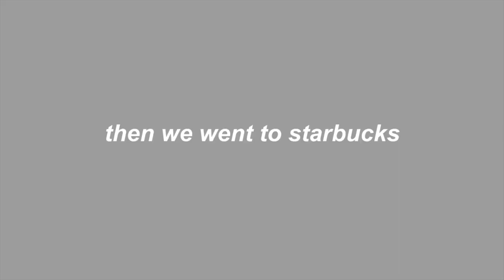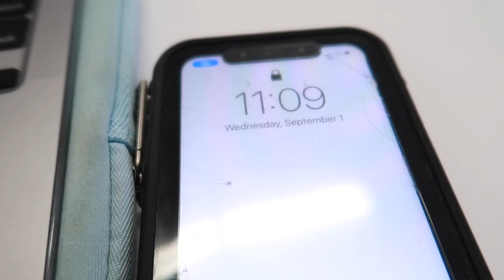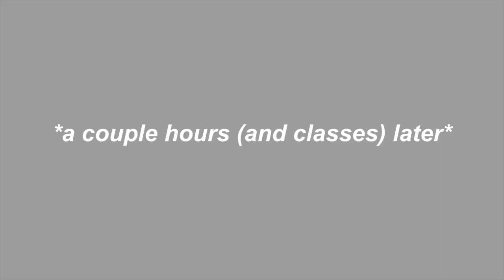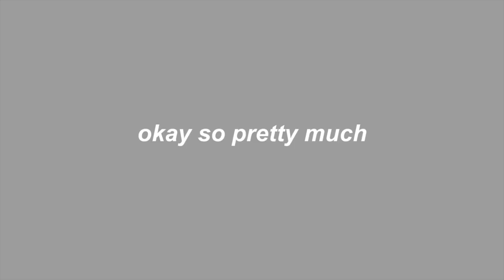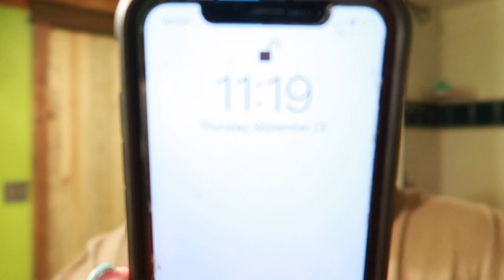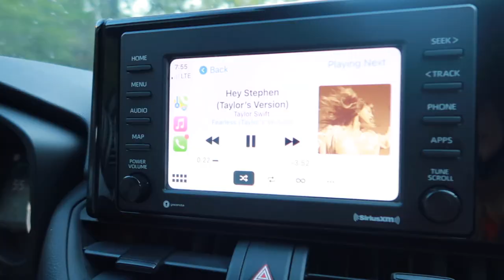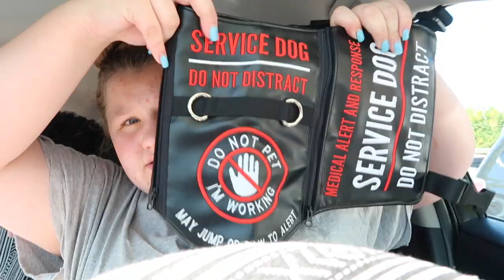a day in my life || highschool with a service dog :)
« a day in my life in highschool with a service dog »

⇩products mentioned:⇩
vests and leash wraps shown:
biothane leash and collar:

⇩FAQ about us:⇩
•how old is finnegan? he was born on 04/11/2020!
•what breed is he? standard poodle!
•what type of service dog is he? a multipurpose service dog in training!
•where do you live? colorado!

goosetaf- bumblebee
SEA- lost in you (feat. christian alexander)
patience- dyalla
beach bummer- no vacation